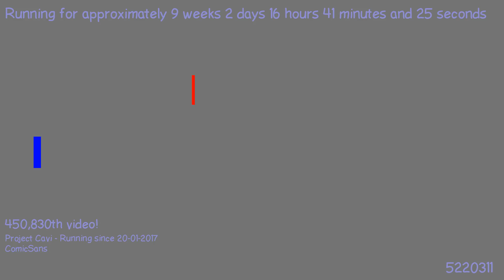1493414126 - Webdriver Cavi - H2